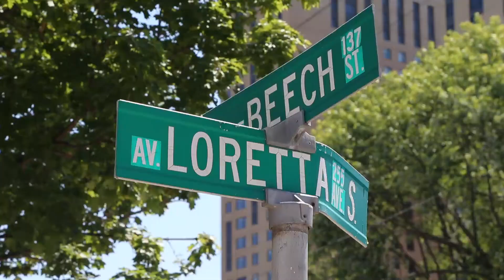Ottawa construction season is in full swing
With temperatures rising and road construction adding to the angst of drivers, this video highlights some of the budget 2018 items that the city has earmarked for construction projects.
Video by Wayne Cuddington